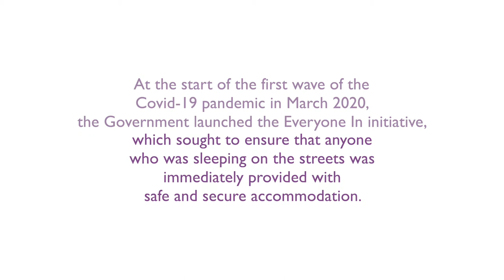St Mungo's | The Kerslake Commission on Homelessness and Rough Sleeping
Chaired by Lord Bob Kerslake, The Kerslake Commission on Homelessness and Rough Sleeping will examine and learn the lessons from the emergency response which supported people sleeping rough during the Covid-19 pandemic. It aims to help all agencies involved in supporting those who are rough sleeping, or homeless and at risk of rough sleeping, to understand what worked during the pandemic and what is now needed to embed the good practice that was shown during the past year.